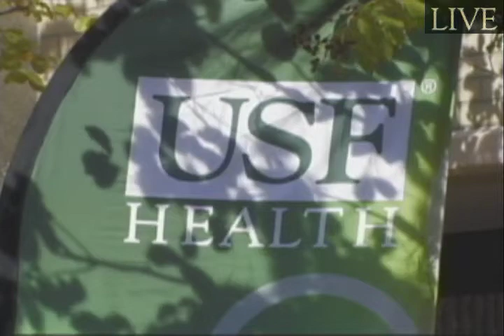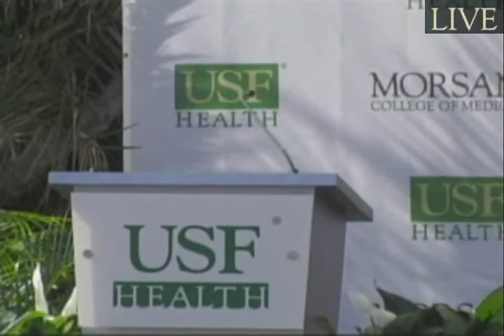New Morsani College of Medicine Presentation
TAMPA, Fla. (Dec. 8, 2011) -- The University of South Florida has renamed its medical college the USF Health Morsani College of Medicine in honor of the philanthropic commitment of Frank and Carol Morsani.